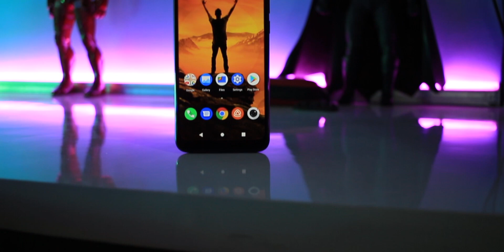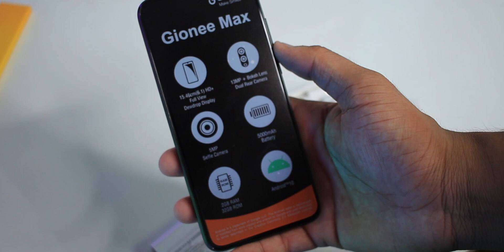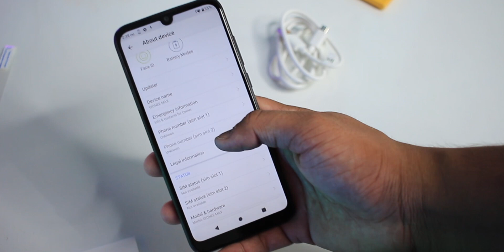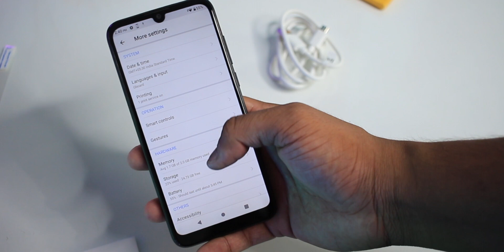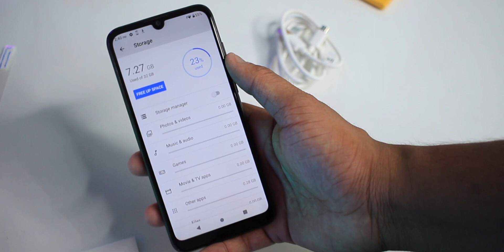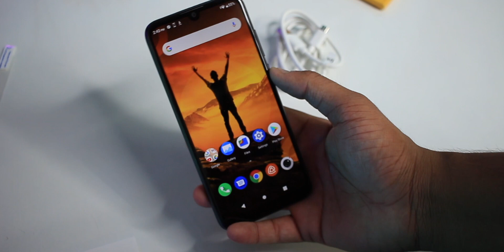This Smartphone is for you...🔥